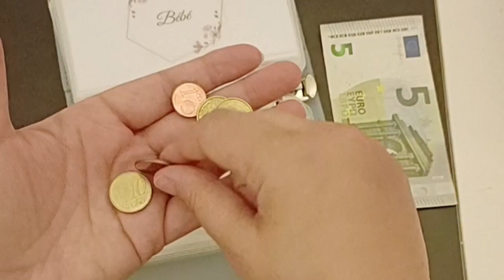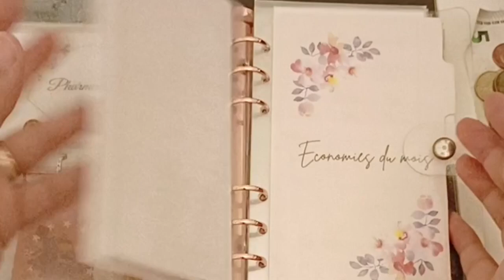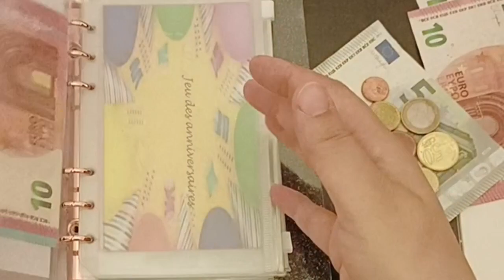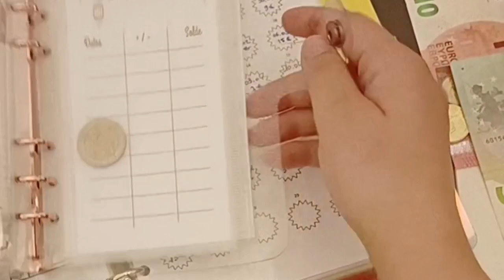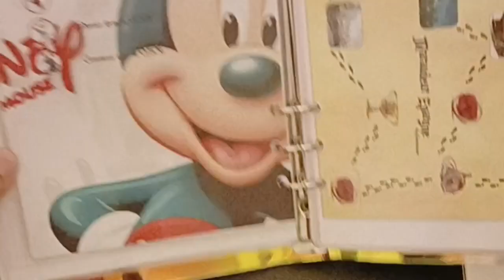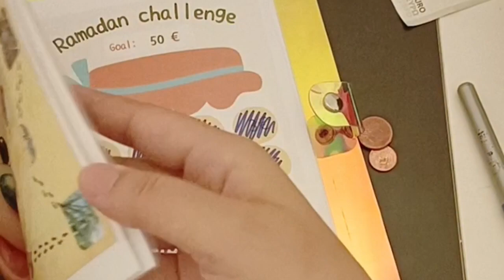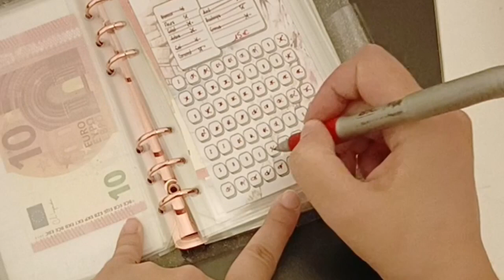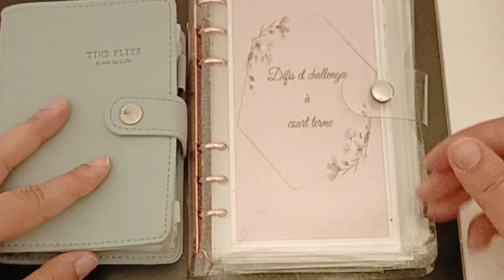bilan semaine 3 et blabla, mauvaise nouvelle 😥 et peu d'économies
on se retrouve pour le bilan de la semaine 3 de juin avec un point rapide sur la semaine 2.

Grande pensée pour ce petit ange 👼 qu'il repose en paix et surtout prenez soin de vous.